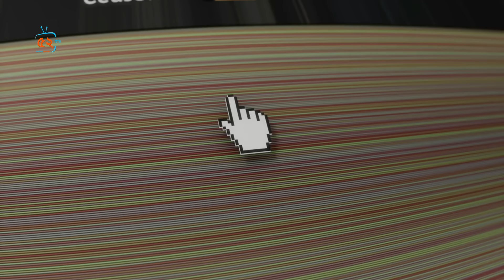পুতিনের অনুরোধ না করতে পারল না, এখন থেকে ফিলিস্তিনির সব পক্ষই একসাথে লড়বে ! INTERNTAIONAL NEWS